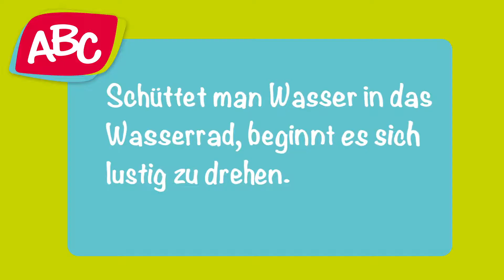ABC Badewannen Seepferdchen 104016791 HD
Amazon Video des ABC Badewannen Seepferdchens